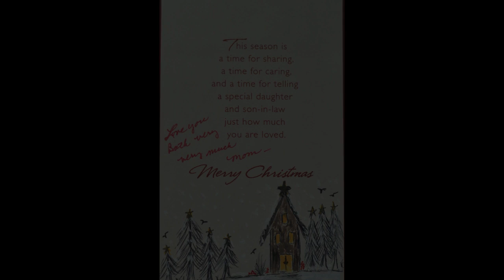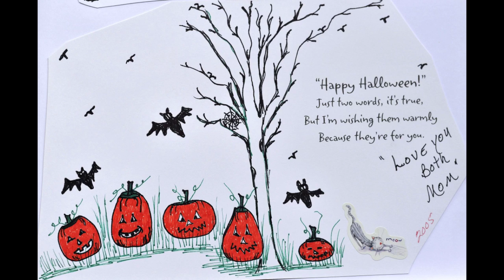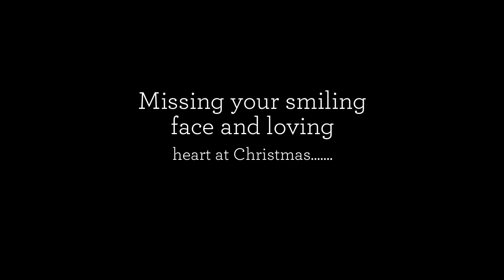Frances Lee Cole Gilletto Art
A slideshow to showcase Granny's art.